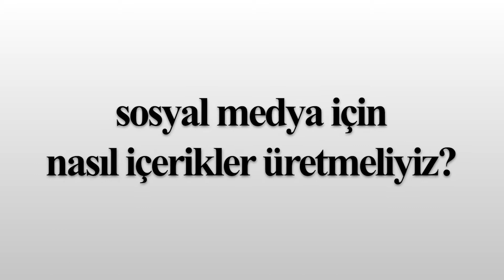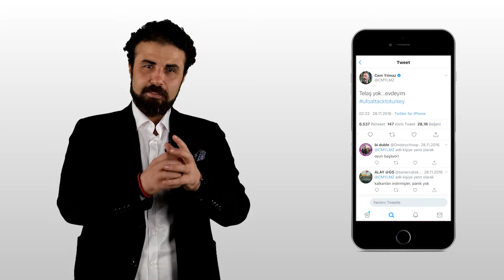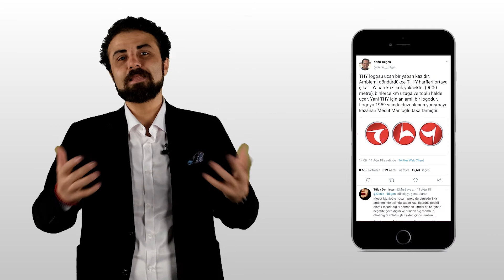KOBİ'ler İçin Sosyal Medya Yönetimi - Sosyal Medyada İçerik Üretimi